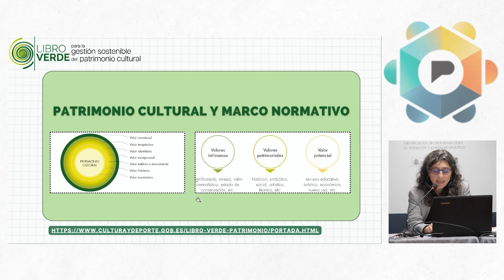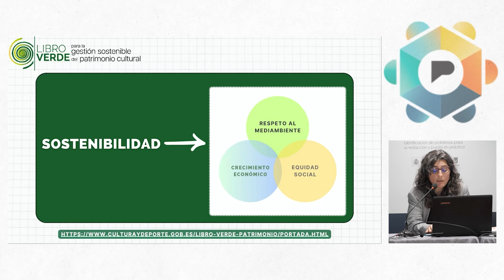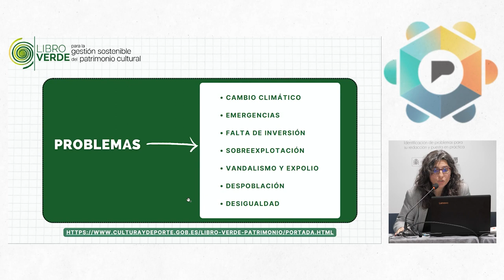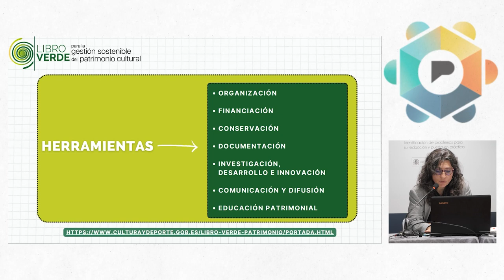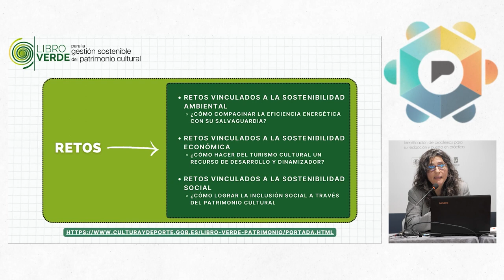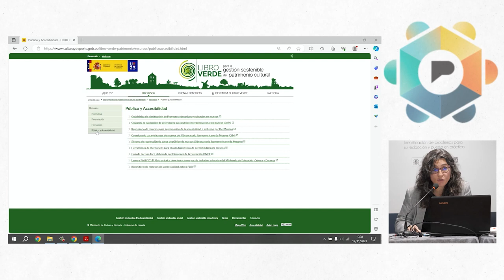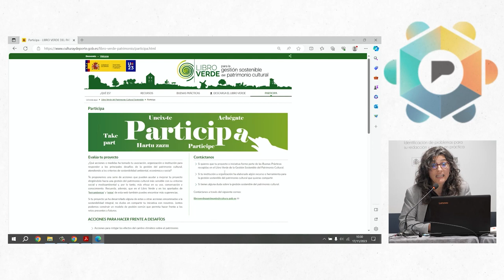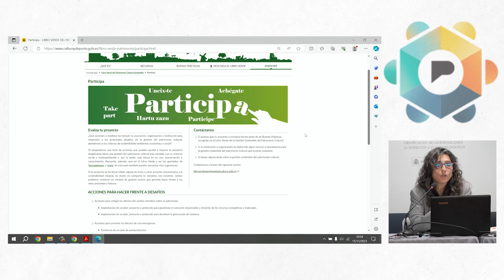Presentación Libro Verde del Patrimonio Cultural Sostenible. Cristina Villar Fernández